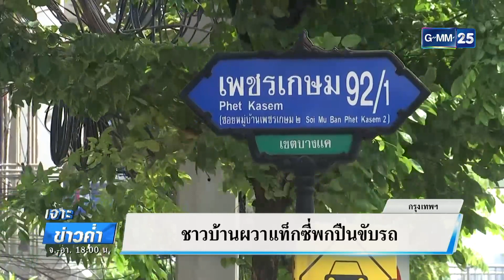ชาวบ้านผวาแท็กซี่พกปืนขับรถ | เจาะข่าวค่ำ | GMM25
มาช่วยกันดูพฤติกรรมของแท็กซี่รายนี้หน่อยว่าสมควรหรือไม่ เพราะเขาพกปืนออกมาขับรถด้วย แถมเอามาโชว์ในที่สาธารณะ ทำเอาแถวบ้านละแวกนั้นพากันกลัว